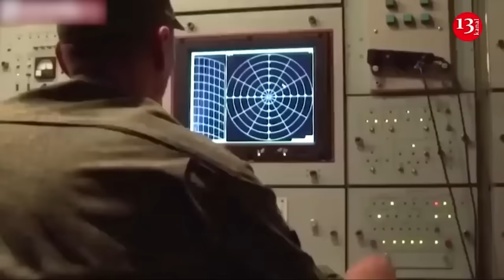Russian modern air defense systems are powerless against old Western missiles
Modern Russian air defense systems are not capable of resisting old Western missiles. The Ukrainian military uses this to strike strategic targets of the aggressor country in the occupied Crimea. According to the Telegraph, Western cruise missiles like the ATACMS and Storm Shadow pose challenges due to stealth technology, making interception difficult for Russian defense systems.
According to the journalists of the publication, the Russians adopted the S-400 air defense system in 2007.
These complexes are among the most modern in Russia's arsenal and cost more than a billion dollars.
However, recent attacks by the Ukrainian military have shown that these air defense systems remain vulnerable to older American missiles, including the ATACMS, which have been in service with the US Army since 1986, and the British Storm Shadow, developed in the mid-1990s.
“People have been exaggerating the importance of Russian air defense for years. In fact, we have seen in the past that they have not protected the Syrians in Syria. They did not protect the Iranians in Iran, and now they did not protect the Russians in Crimea”, - emphasizes the director of military sciences of the Royal Institute of the United Armed Forces Matthew Saville.
It is noted that Western cruise missiles are more difficult to intercept than Russian ones.
According to Fabian Hoffmann, Ph.D. and missile technology specialist at the University of Oslo, Western missiles use stealth technology.
In particular, the British Storm Shadow flies at a low altitude, and its special shape makes it difficult to be detected by radars.
As the missile nears the end of its flight, it rapidly gains altitude and then dives toward the target.
“There's a lot more planning involved in hitting with Storm Shadows. The Ukrainians really plan these trajectories, they carefully lay them out to bypass Russian air defense equipment. We also see that the Russian operators don't seem to be very skilled. Now they are very methodically and systematically bypassing these S-300 and S-400 air defense systems. And they know that it is reasonable. This is exactly what they should do, and NATO would do the same”, - emphasizes Hoffmann.
Russia, meanwhile, was forced to deploy its weapons more compactly, given the 1,000-kilometer front line with Ukraine, as well as the need to protect Kaliningrad, the Kola Peninsula, the border with Finland, and the eastern part of the country, around Vladivostok.
“The Ukrainians are now striking in all directions. The Russians have significant stockpiles of various types of weapons, but now they have to make difficult decisions about the arrangement of priorities”, - emphasizes Saville.